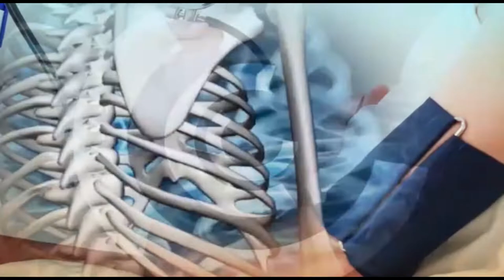বমির হোমিও ঔষধ | বাচ্চাদের বমির ঔষধের নাম | নবজাতকের বমি হলে করণীয়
বমির জন্য হোমিওপ্যাথিক ঔষধ,বমির জন্য হোমিও ঔষধ,
বমির হোমিও ঔষধ, বাচ্চাদের বমির ঔষধের নাম,নবজাতকের বমি হলে করণীয়, নবজাতকের বমি কেন হয়, নবজাতকের বমি হলে কি করনীয়, শিশুদের বমি হলে কি করণীয়,বাচ্চাদের বমি বন্ধ করার দোয়া,বাচ্চাদের বমি বন্ধ করার উপায়,শিশুর অতিরিক্ত বমি,৮ থেকে ৯ মাসের শিশুদের বমি হলে কি করণীয়,
শিশুদের বমির ঔষধ,বাচ্চাদের বমি কেন হয়,বাচ্চাদের বমি ও পাতলা পায়খানা হলে করণীয়,শিশুর জ্বর ও বমি হলে করণীয়,
বাচ্চাদের বমি হলে কি খাওয়া উচিত,বাচ্চাদের বমি কেন হয়,
বাচ্চাদের বমি বমি ভাব,৩ বছরের বাচ্চার বমি,খাবার খাওয়ার পর বমি হওয়ার কারণ,শিশুর খাবার খাওয়ার পর বমি হওয়ার কারণ, বমি হলে স্যালাইন,বার বার বমি হলে করণীয়,
বমি হওয়ার কারণ,অতিরিক্ত বমি হলে কি করনীয়,
খাওয়ার পর বমি হওয়ার কারণ,বাসে বমি হলে করণীয়,
হঠাৎ বমি হওয়ার কারণ,সবুজ বমি হওয়ার কারণ,গর্ভাবস্থায় বমির হোমিও ঔষধ,ইথুজা হোমিও ঔষধ,বমির হোমিও ঔষধ,
বমি হলে স্যালাইন--
এক গ্লাস জল,এক চামচ চিনি,সামান্য লবণ, এক ফোঁটা লেবুর রস,সামান্য বেকিং সোডা,

শিশুর পাতলা পায়খানা হোমিও চিকিৎসা | বাচ্চাদের পাতলা পায়খানার ওষুধের নাম |--শিশুর পাতলা পায়খানা হোমিও চিকিৎসা | বাচ্চাদের পাতলা পায়খানার ওষুধের নাম |

Your cure is my reward
Tweets
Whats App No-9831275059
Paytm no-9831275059